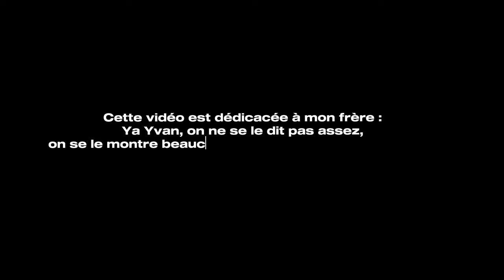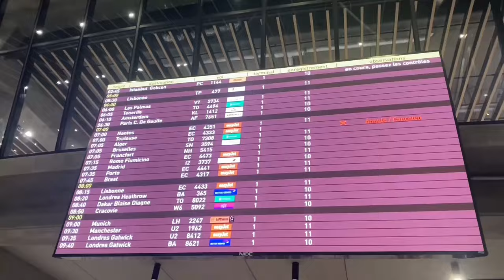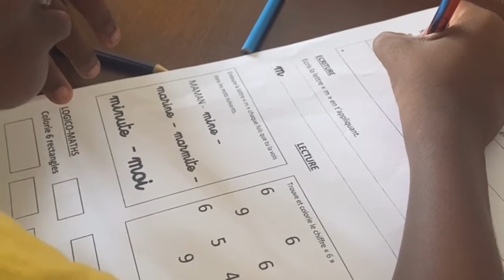DE RETOUR APRÈS 4 ANS l VLOG LIBREVILLE PARTIE 1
Hellllooo people, What's up, what's good, Whats going ooonnn

Aujourd'hui , je vous présente la premiere partie de mon vlog pour le gabon, j’ai fait la surprise à ma famillle, c’était un moment émouvant.
Je dédicace donc cette video à mon grand frère : ZBY .
Donc je te laisse regarder tout ça…
On se retrouve la prochaine fois pour une autre video et on reste en contact sur mes réseaux :

InGW